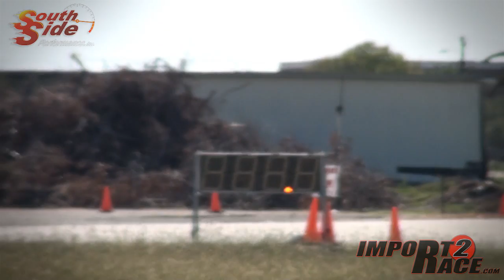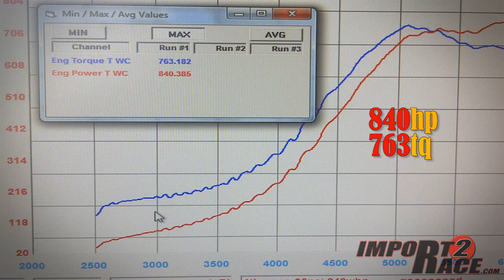840hp SSP Nissan GT-R at 209.8mph @ Texas Mile + dyno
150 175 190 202. COME ON BABY, GO GO GO. YOU GOT THIS !!! we wanted to keep the car as close to stock as possible while still passing tech inspection. So, with that said, we used the stock oem run-flat tires, oem wheels, 100% oem body panels (no carbon replacements), 90% full interior minus the oem seats ( race seat and roll cage (157 lbs) that more then exceeds the weight of the two front oem seats). The trunk liner was also taken out, but that was more a safety precaution since our surge tank is located in the there.
Precision 58/57 turbo chargers
SSP 1200hp clutch package (16 pack)

Special thanks to:

Turbo Smart
Precision Turbo
DB Tuning
Extreme Turbo Systems
Horsepower Logic
Injector Dynamics
Cobb